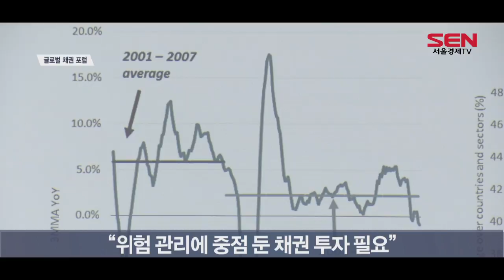“자본시장 국제화 위해 국제채 시장 키워야”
금융투자업계에서 국내 자본시장의 국제화를 위해 국내 국제채 시장을 활성화해야 한다는 주장이 나왔습니다.

김경민 한국스탠다드차타드증권 이사는 오늘(7일) 금융투자협회 주최로 열린 채권포럼에서 “과거에 비해 외국 기관의 해외채권 투자 유치를 위한 국내 투자자 IR도 늘고 있다”며 이같이 밝혔습니다.

김 이사는 “외국 발행기관 입장에서는 국내 채권시장에서 공모발행을 위한 서류 준비와 공시의무 부담이 높다”며 당국 간 협의를 통한 채권 시장 관련 규제 완화도 중요하다고 강조했습니다.

오늘 포럼에서 ‘글로벌 채권시장 전망과 투자전략’을 주제로 기조연설에 나선 빌 아담스 MFS 글로벌채권 CIO는 “당분간 지정학적 위험들이 사라지지 않을 것이기 때문에 체계적인 위험 관리에 중점을 둔 채권 투자 전략이 필요하다”고 설명했습니다./

[영상취재 허재호]